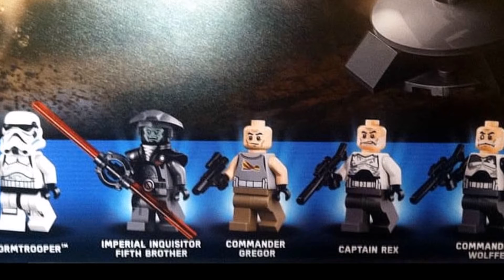LEGO Star Wars 75157 Captain Rex's AT-TE Rebels Review New Unreleased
We review Captain Rex's AT-TE Lego Set 75157.  These are promotional images and images taken from NYC Toy Fair.  This is an unreleased set coming soon.